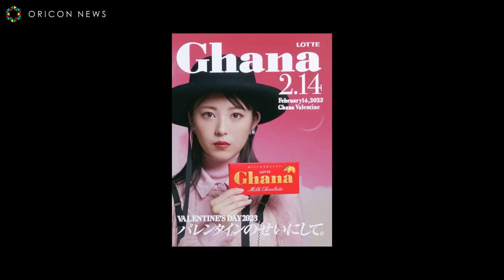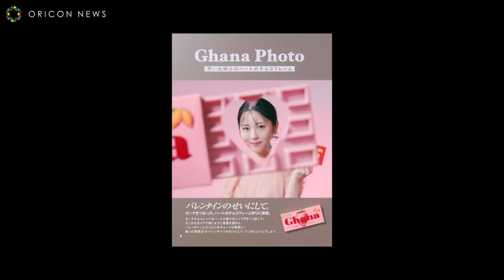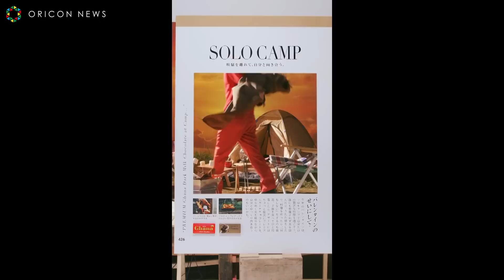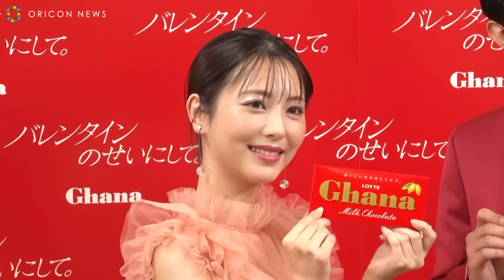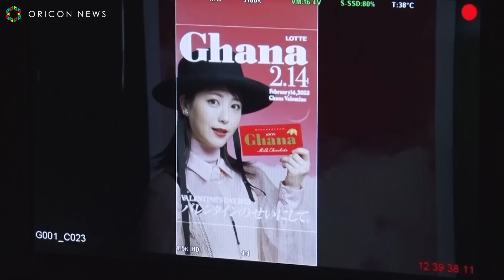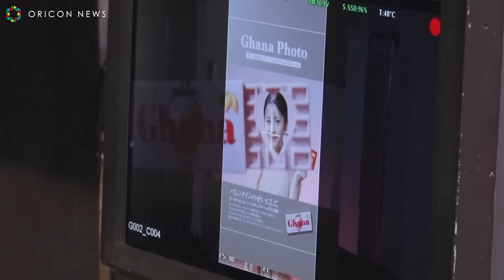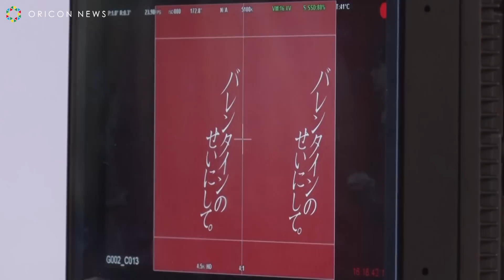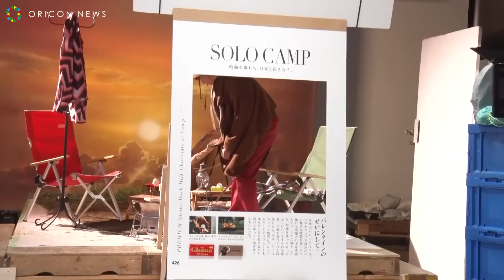浜辺美波＆吉沢亮、超高速着替えに挑戦！1秒のズレも許されない激ムズ撮影 ガーナチョコレートバレンタイン新WEB動画「バレンタインのせいにして。浜辺美波」篇、「バレンタインのせいにして。吉沢亮」篇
ロッテが、今年のバレンタインシーズンに向け、バレンタインのせいにして、ちょっとトクベツな過ごし方を提案する架空のWEBマガジン「Ghana Magazine」を創刊。そしてそれに伴い、新WEB動画「バレンタインのせいにして。浜辺美波」篇と「バレンタインのせいにして。吉沢亮」篇を制作。31日よりガーナ公式ブランドサイトで公開し、各SNSでも配信を開始する。

　同作には、CMキャラクターである浜辺美波と吉沢亮を起用。「Ghana Magazine」の表紙を飾る2人は、バレンタインのせいにして楽しみたい過ごし方が掲載された誌面上を、ノンストップで巡っていく。実際に出演するお2人には、カメラが回っている中で衣装を次々と替え、各シチュエーションに合った演技が求められた。